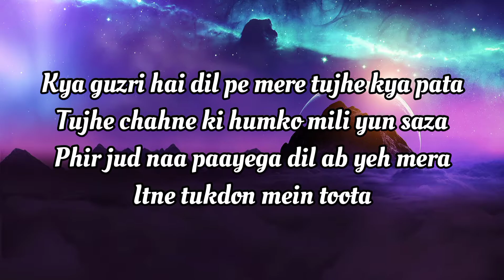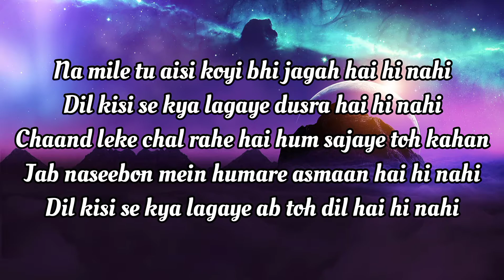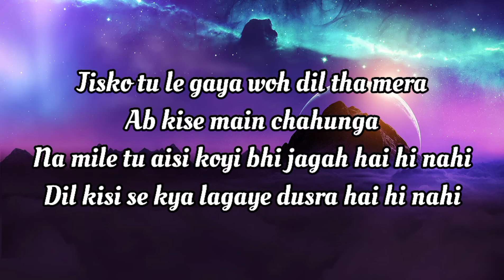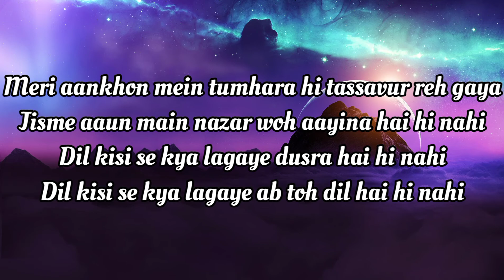Arjun kanung Dil kisi se (lyrics)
Lyrics

Kya guzri hai dil pe mere tujhe kya pata
Tujhe chahne ki humko mili yun saza
Phir jud naa paayega dil ab yeh mera
Itne tukdon mein toota

Na mile tu aisi koyi bhi jagah hai hi nahi
Dil kisi se kya lagaye dusra hai hi nahi
Chaand leke chal rahe hai hum sajaye toh kahan
Jab naseebon mein humare asmaan hai hi nahi
Dil kisi se kya lagaye ab toh dil hai hi nahi

Tujhe dhoondti hai sari shaamein aaj bhi humari
Phir bhi teri intezari khatam na huyi
Raahein dekhta raha main yahi sochta raha main
Hogi aarzu yeh poori kabhi na kabhi

Aisa nahi hai ke koyi mila nahi
Jisme tu na ho aisa ik bhi tha nahi
Kya aisa maanga tha jo paa hi na saka
Dil se tujhko chaha tha

Jisko tu le gaya woh dil tha mera
Ab kise main chahunga

Meri aankhon mein tumhara hi tassavur reh gaya
Jisme aaun main nazar woh aayina hai hi nahi